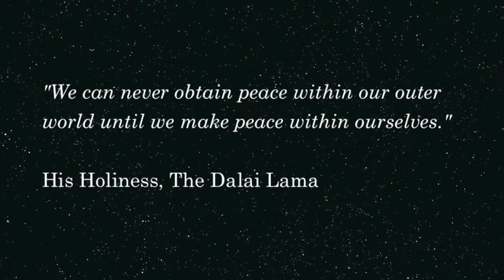Personal Trainer Coogee How to do meditation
Lisa Brown shares her story of how meditation has become a vital part of her daily routine. For more information from Lisa Brown Personal Trainer check out her blog